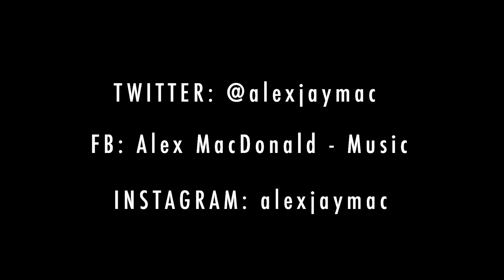The Shadow of the Pines - Songs From Inside, Day 89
Since we're all going to be inside for a while due to Covid-19 I figured I'd do a folk/blues/country song a day until cabin fever sets in.

Please check out my Instagram (alexjaymac) or Facebook (Alex MacDonald - Music) for the whole list of each day!

Today's song is The Shadow of the Pines based on the version by Bascom Lamar Lunsford.

Another song collected by the great Bascom Lamar Lunsford, on his original recording he says he obtained the song from a woman called Netty Burleson who was a great preserver of the music of the “Southern Highlands”, which I presume means the Appalachian mountains.

We wandered in the shadow of the pines, my love and I,
As the wind was blowing freshly from the sea;
But a sudden fitful darkness stole across the summer sky,
And a shadow came between my love and me.
Some hasty words were spoken, and then, almost unawares,
Hasty answers to unthinking anger led.
And our heartsick, bitter longing, and our weeping, and our pray'rs
Ne'er can make those false and cruel words unsaid.

CHORUS
Come back to me, sweetheart, and love me as before,
Come back, back to me, sweetheart, and leave me nevermore.
In life's dull pathway the sun no longer shines.
Come, love, and meet me in the shadow of the pines.

You took the ring I gave you, nor cast a glance at me
As you held the jewel'd trinket in your hand;
And then you turned and tossed it in the waters of the sea,
Where the waves are splashing idly on the sand.
You went your way, unheeding the tears I could not hide.
You went your way and not a word was said:
But my stubborn heart was breaking underneath Its mask of pride,
And the pine trees sobbed in pity overhead.

CHORUS

I wake from bitter dreaming but to call aloud your name;
I sleep again to dream of you once more:
And my stubborn pride has left me, I admit I was to blame.
Forgive me, dear, and love me as before.
For the future is o'ershadowed with the darkness of despair,
in the sky of life love's sun no longer shines
And I'd give the whole world gladly once again to meet you there,
Reunited in the shadow of the pines.

CHORUS